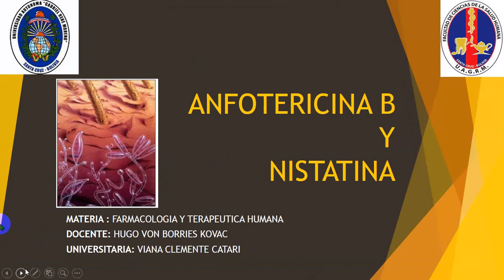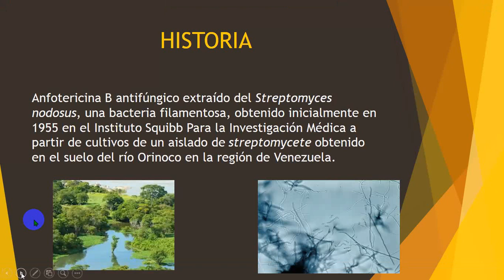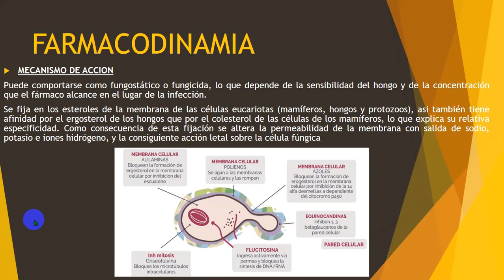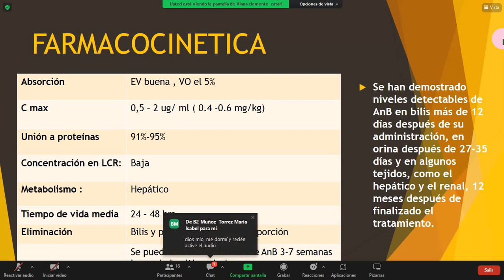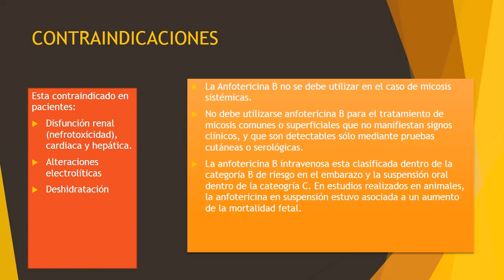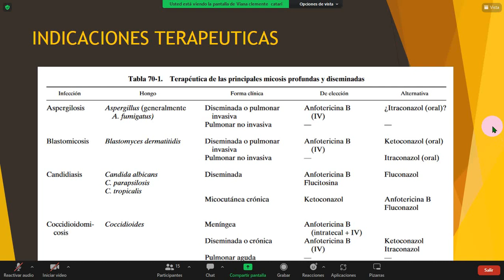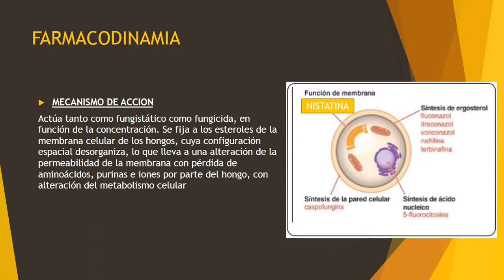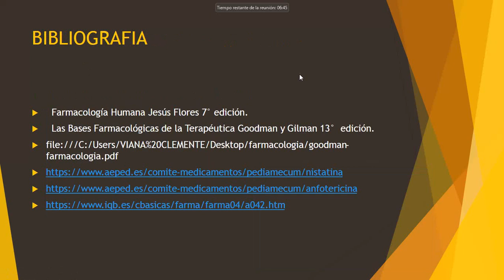ANFOTERICINA B Y NISTATINA